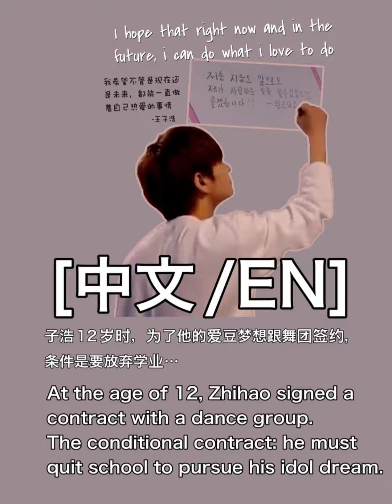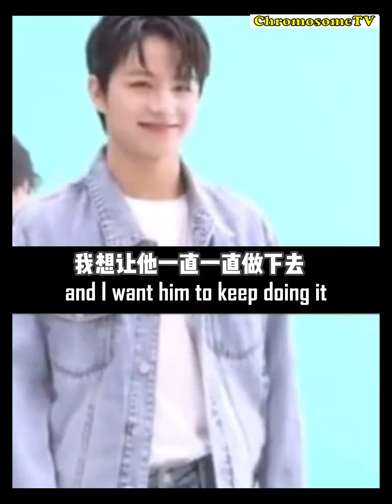Wang Zihao - Please support Zihao to go to a bigger stage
cr：@zihaohao__